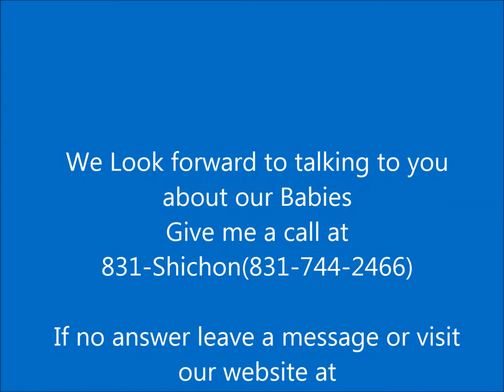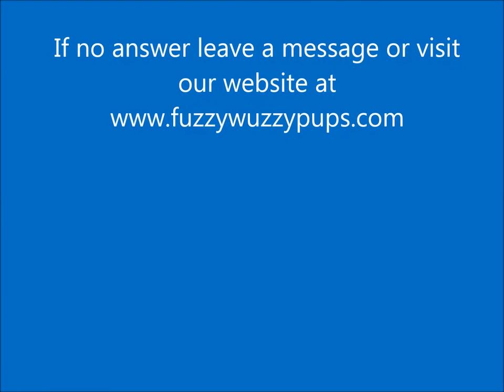FuzzyWuzzyPups.com Sweet Teddy Bear Shichon Puppies FuzzyWuzzy Pups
Meet Benny, a sweet FuzzyWuzzyPuppy, his mom is a shih tzu and his dad is a bichon.